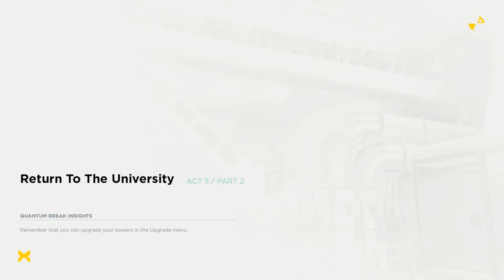► Quantum Break - Walkthrough HD - Part 15